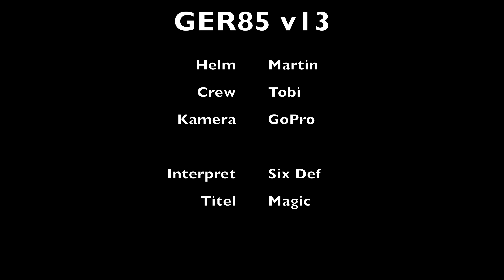International 14 Sailing - GER 85 v13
Sailing International 14 Bieker 3 Edel & Scharf in perfect conditions.